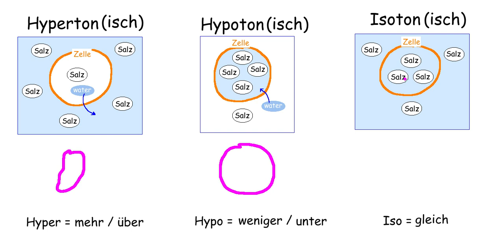Hypertonisch Hypotonisch Isotonisch (Referenz)